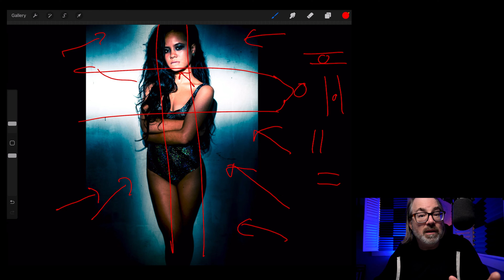Don't Cross the Streams - How Did I Light This?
👓   DANIELS GEAR

Nikon Z50 Mirrorless Camera with NIKKOR Z DX 16-50mm f/3.5-6.3 VR Lens
Rode Microphones Wireless GO II Compact Microphone System with 2x Transmitters and 1x Receiver
Apple iPad Pro 12.9" M1 Chip, Wi-Fi, 256GB, Space Gray, Mid 2021